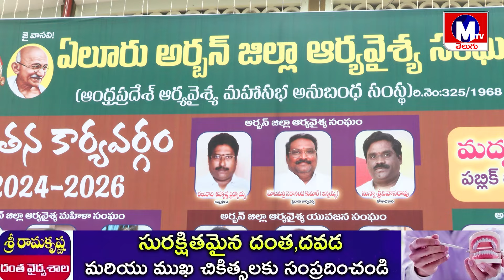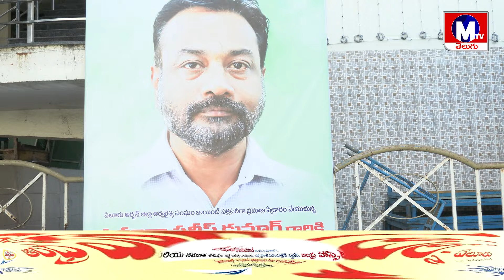అత్యంత వైభవంగా ఏలూరు అర్బన్ జిల్లా ఆర్య వైశ్య సంఘం ప్రమాణ స్వీకార మహోత్సవం...